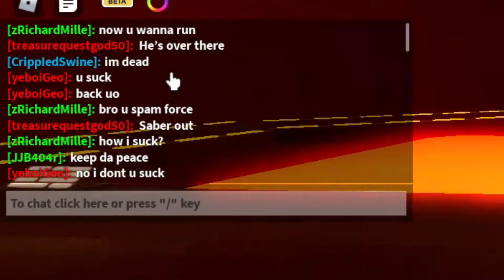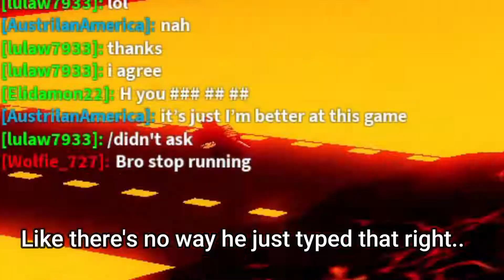Lightsaber Battle Grounds | My most toxic experience ever..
Lightsaber Battle Grounds Man, I'm sad this was the outcome. Like I said in the video, I had no intention of making that kind of video. But for some reason, while randomly playing this game, I experienced some sort of toxic behavior from a random. This is Roblox, so that's going to be expected. As you'll hear in the video, I constantly say, "spammed force." If you press "F", you'll be able to use your power, which involves you taking away some of your force bar. This is something a lot of noobs or even pros in the game do from time to time. It's very braindead and makes pvp less engaging and fun. Other than that, enjoy the video!

Time Stamps:
0:00 Coming Up
0:30 Music Intro
0:42 Introduction
2:28 How It All Started
3:51 Gameplay
8:33 closing Thoughts
9:36 Music Outro